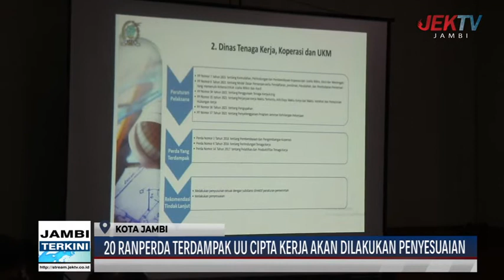20 RANPERDA TERDAMPAK UU CIPTA KERJA AKAN DILAKUKAN PENYESUAIAN